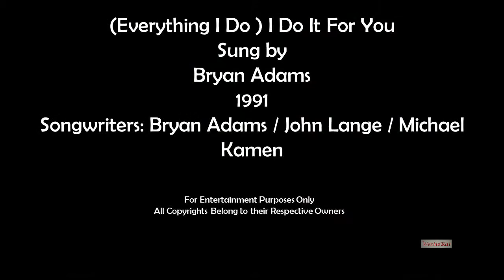(Everything I Do) I Do It For You - Scarecrow and Mrs King - Amanda's POV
This video is all about all of the little and big things that Amanda did for Lee.